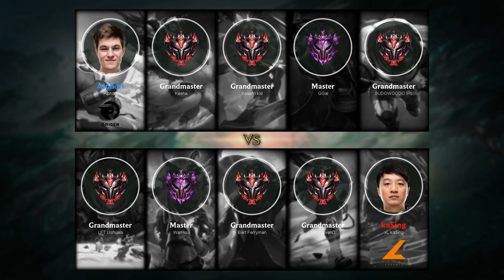Akali Top vs Maokai - EUW Challenger Patch 9.23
- Runes: 00:18 (Conqueror)
- Damage dealt: 25:55
- Ability & Build: 25:44
- Skin: All-star Akali